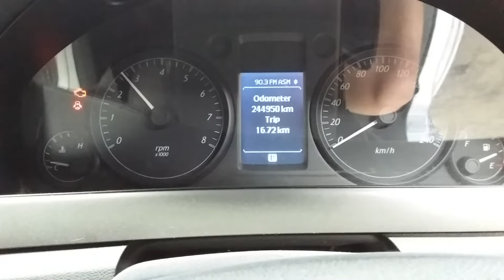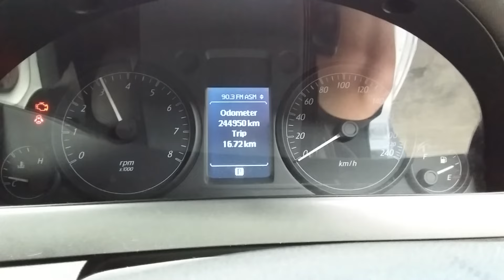Holden Commodore 3.6ltr engine 244950kms W1793